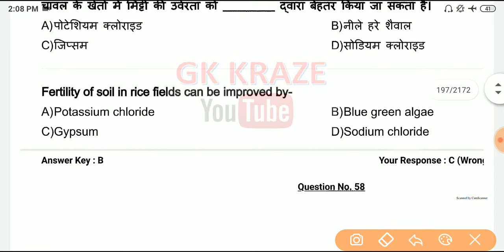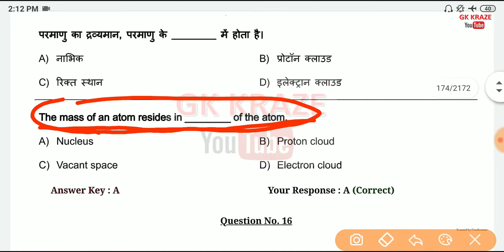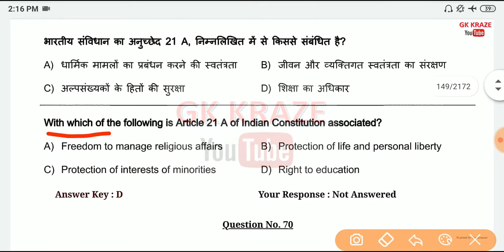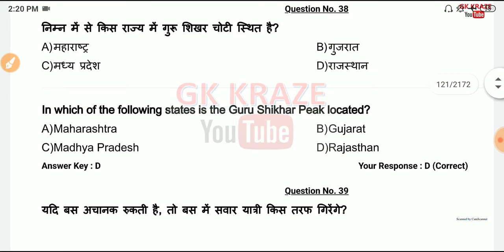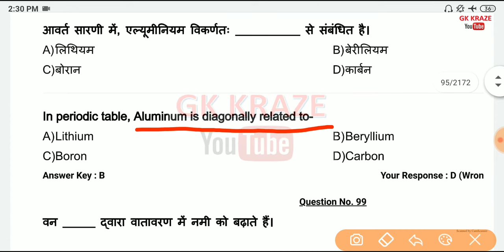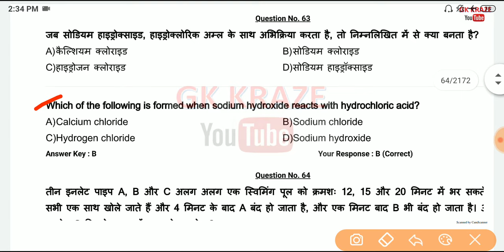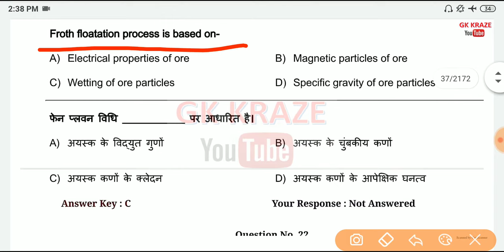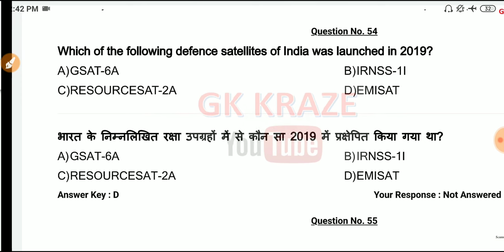RRB ALP, GROUP-D,JE . Previous year general awareness questions- PART-1